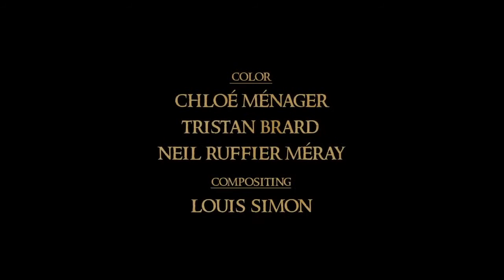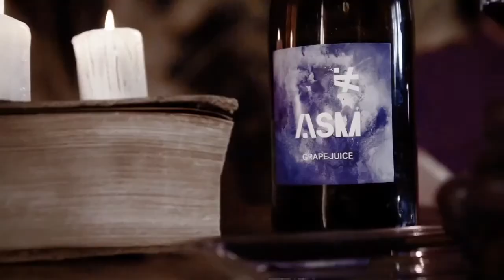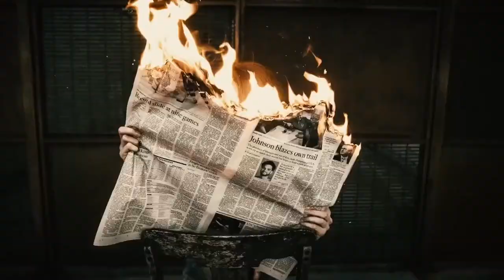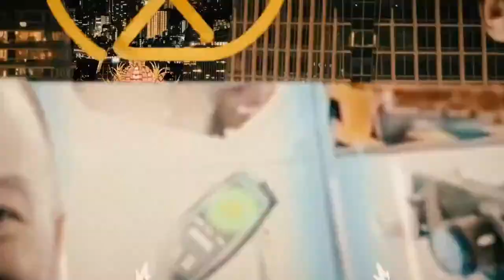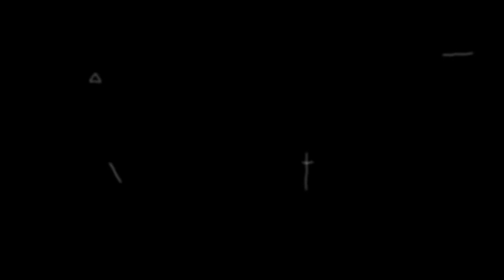ASM Music Videos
ASM music videos so far ! enjoy :) !